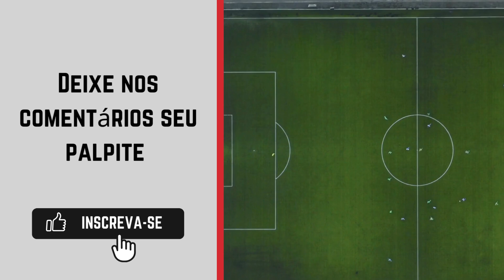Grêmio x Cuiabá onde ASSISTIR AO VIVO 🔴| Campeonato Brasileiro sub-20